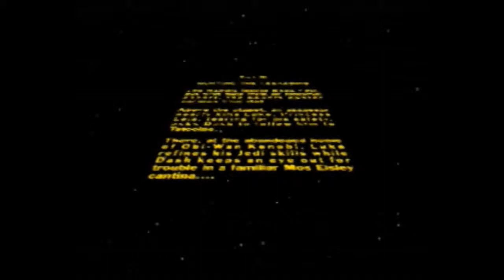Star Wars: Shadows of the Empire: Pt06 - Mos Eisley and Beggar's Canyon - Game Over Gerkinman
Mother fucking Boba Fett!

Joining us this time!